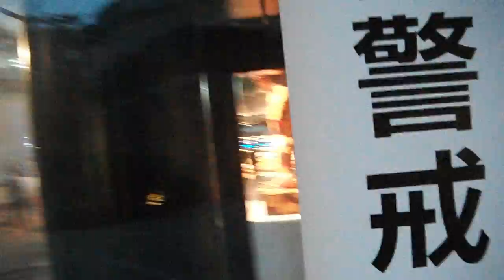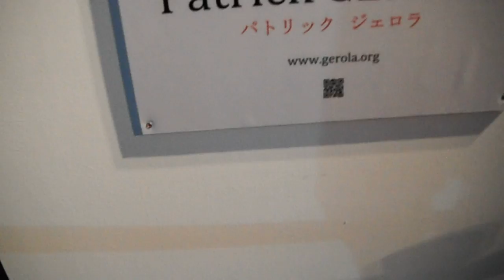DSCF6102六本木ヒルズ20160520日本ベルギー友好150年記念 フラワーカーペット インフィオラータ